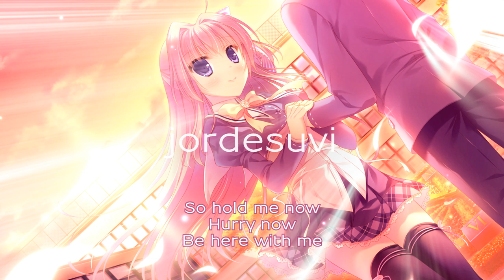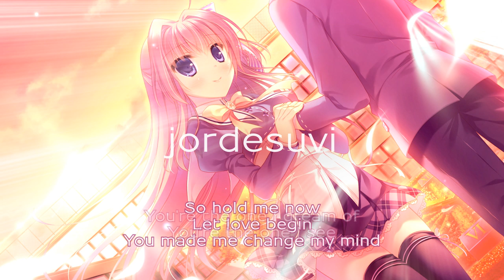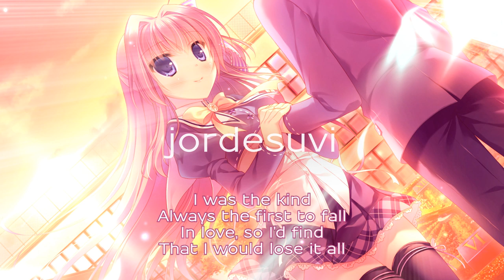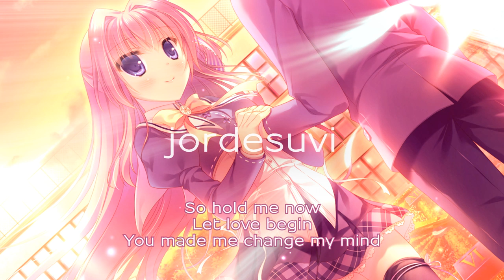Hurry Now (Klubfiller, Dave Castellano & DjFatSteve Remix) - Karen Danzig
• Rusty Records / Klubbed Up

Image is Nasuhara Hinagiku from Kimi e Okuru Sora no Hana

jordesuvi's other links!